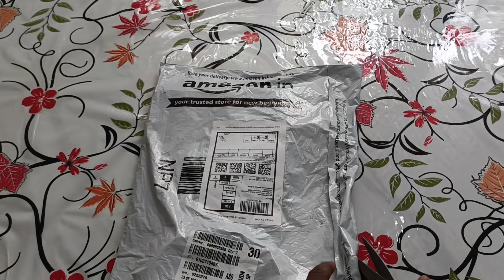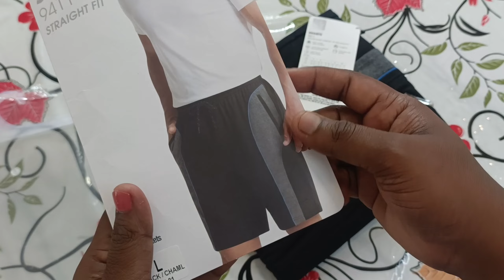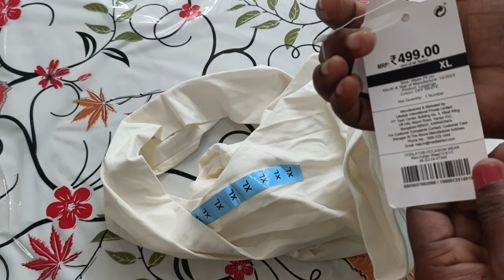Husband Birthday Vlog💐Garden Update 🏡Printed Leggin🤔Allen Solly Shirts🛍️Amazon Wardrobe Refresh Sale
Amazon Wardrobe refresh is live from 31st may- 5th June

Buying Links :

1.  Allen Solly Men's Classic Fit Shirt (ALSFVCUF912559_Multi

2.  Jockey Men Cotton Shorts (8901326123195_9411_Large_Black and Charcoal Melange)

3.  Allen Solly Men's Classic Fit Shirt (ALSFVCUF959971_Maroon

4.  rangita Pink Rayon Calf Length Embroidered Flared Kurti for Women | Kurta for Women_L

5.  max Women Foil Printed Leggings (COGL41128OFF White)_XL

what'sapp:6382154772